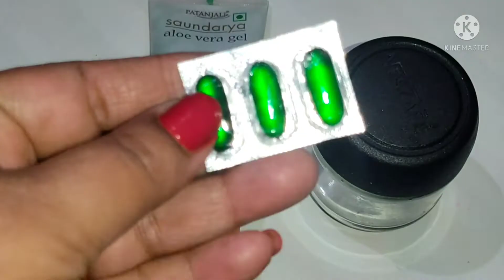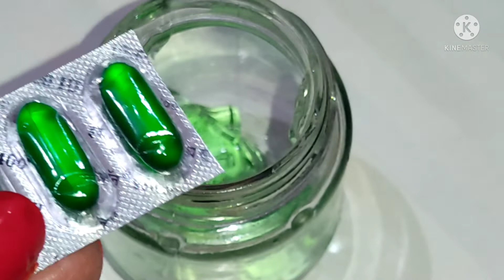🤗सालों पुराने दाग धब्बे गायब 🤗चेहरे के जिद्दी दाग खत्म🤗